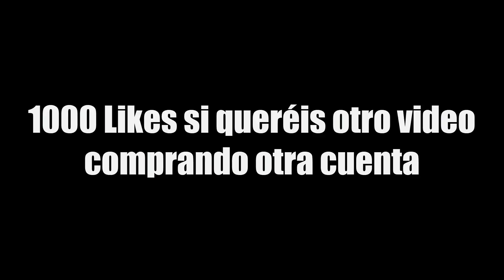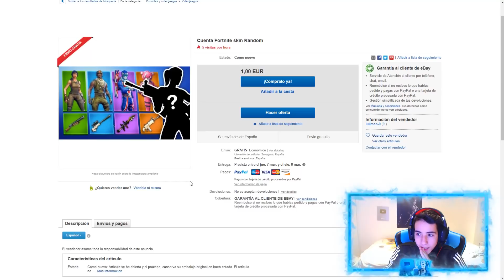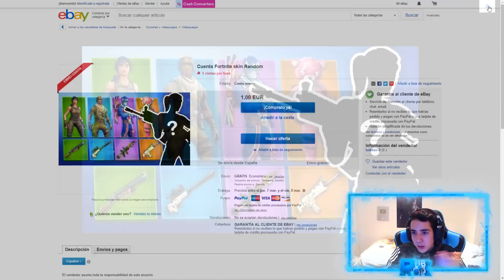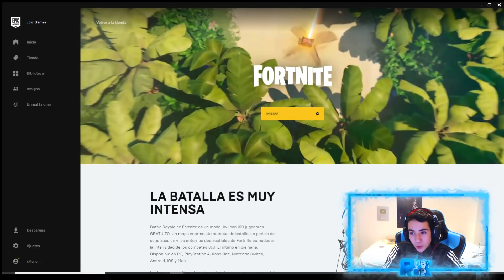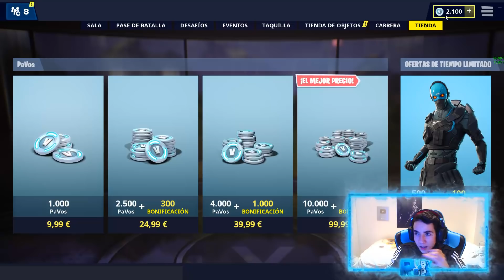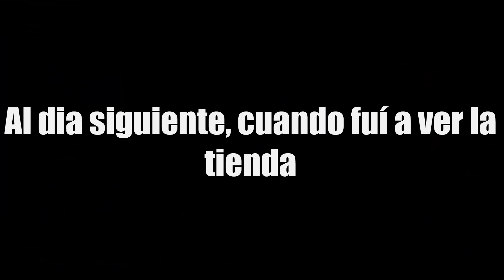Compro por 1€ una Cuenta con una Skin RANDOM en Ebay y me toca esto...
● ¡ABREME!●

¡Bueno gente, hoy os traigo un video un tanto curioso, en el cual me gasto 1 euro en una cuenta de Fortnite con una sola skin totalmente random! ¡Espero que os guste!

🔝CÓDIGO FORTNITE: Rubygex64_YT